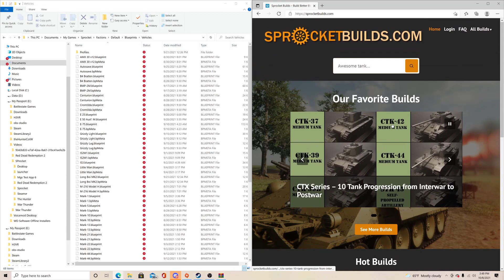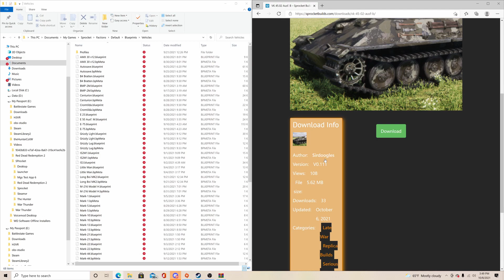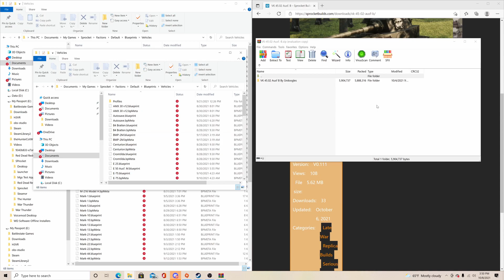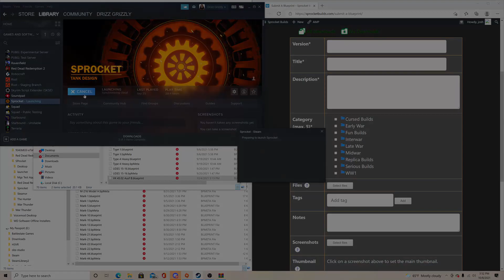How to Install Custom Tanks in Sprocket!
Sorry it took me some time on making this tutorial but I have been rather busy I hope this helps those who need it!